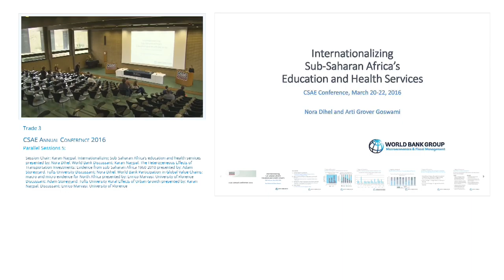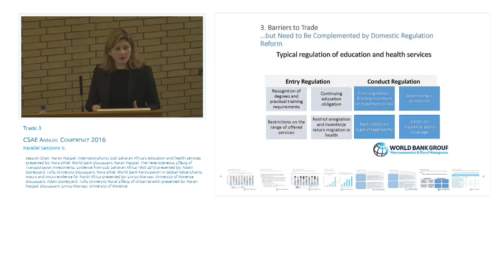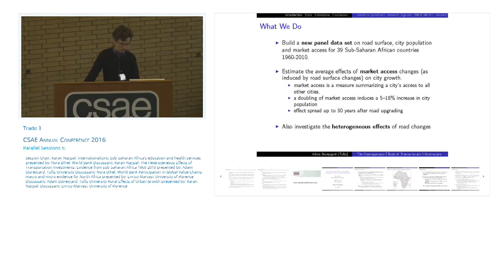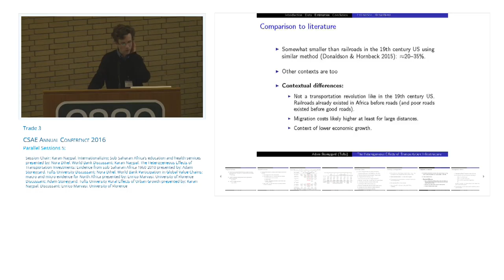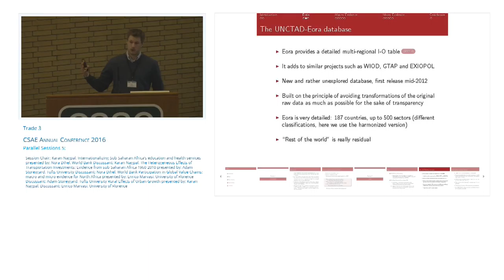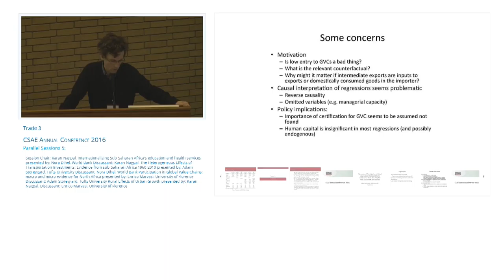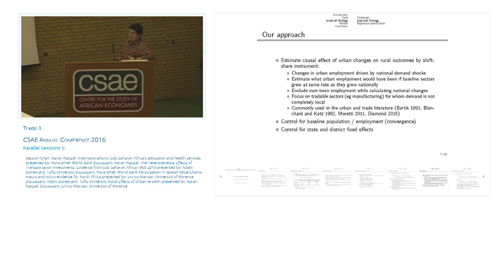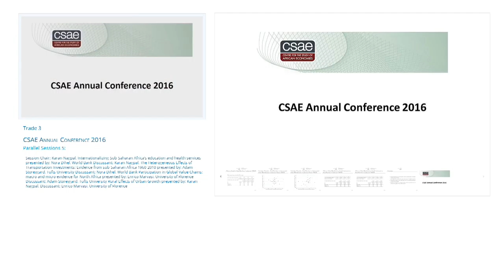Trade 3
Nora Dihel-Internationalizing Sub-Saharan Africa's education and health services

Adam Storeygard-The Heterogeneous Effects of Transportation Investments: Evidence from sub-Saharan Africa 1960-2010

Enrico Marvasi-Participation in Global Value Chains: macro and micro evidence for North Africa

Karan Nagpal -Rural Effects of Urban Growth